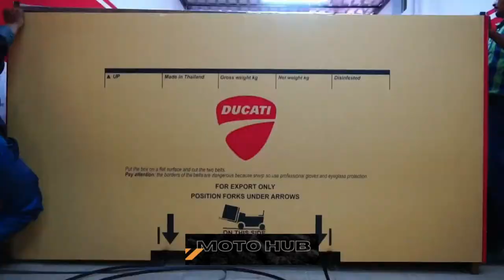PANIGALE V4 DUCATI 2021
PANIGALE V4 DUCATI: THE SCIENCE OF SPEED

Year after year, the Panigale V4 is renewed to become faster and more exciting on the track for both the amateur and the professional rider.

For 2021, the Panigale V4 and V4 S models become Euro 5 compliant (only for Markets where Euro 5 is applied), maintaining the maximum power and torque levels unchanged. To comply with the new European standard on polluting emissions, various refinements have been made to the Desmosedici Stradale exhaust line and to the engine calibration.

The electronic package that equips the Panigale V4 also evolves and now includes the latest generation Ducati Traction Control which is even more predictive: the DTC EVO 3 with a strategy derived from Ducati Corse.

The Riding Mode strategy is also new; specifically, the Race Riding Mode has been split into two mappings that can now be freely compared in the individual parameters, allowing the rider to quickly compare two different configurations to define the best set-up based on the track and riding style.

The Panigale V4 and Panigale V4 S models are also equipped with new self-bleeding brake and clutch pumps derived from those used for the first time on the Superleggera V4.

Among the features added to the bike for 2021 is the chain guard fin, an important safety precaution that allows you to avoid dangerous contacts with the chain and crown in the event of a slide.  In addition, for those who use the bike all year round, there is now provision for heated grips, while the ignition key has a new, more modern and elegant grip.

MOTO HUB PINAS